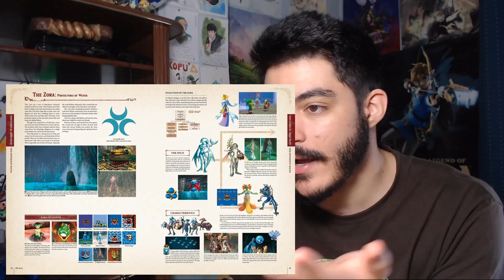SWITCH ONLINE, ZELDA EN BREATH OF THE WILD, ¿ZELDA 2 REMAKE? - ZELDATICIERO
Inesperado, pero nuevo Zeldaticiero con las noticias más interesantes de estos días:
- Online de Nintendo
- Nintendo busca diseñador de niveles para el próximo Zelda
- Precio, tamaño e icono de Hyrule Warriors Definitive Edition
- Imágenes del Zelda Enciclopedia en inglés
- El creador de Wonderboy le gustaría hacer un remake del Zelda 1 y Zelda 2
- Mod de Zelda jugable en Breath of the Wild
- Figura de Midna en First4Figures